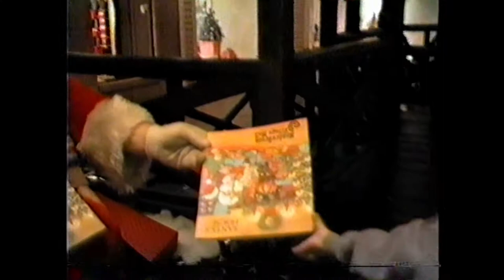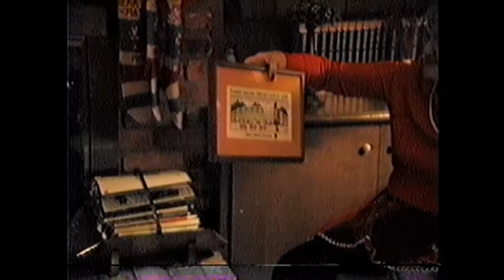1985 Xmas Tree, Xmas Eve wGrandpa Lockard in Grand Blanc (New)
1985 Xmas Tree, Xmas Eve wGrandpa Lockard in Grand Blanc